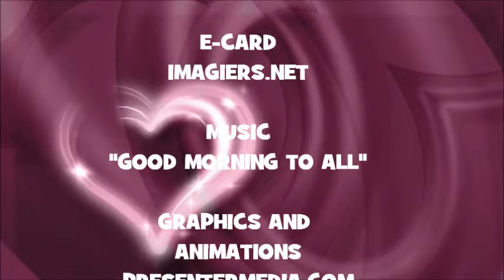¡FELIZ CUMPLEAÑOS MERLE!